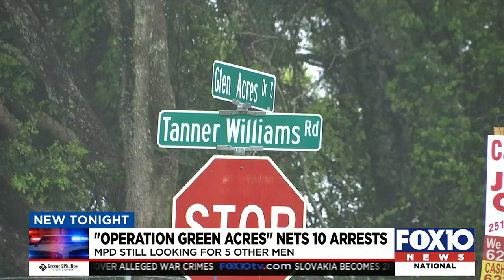'Operation Green Acres' nets 10 arrests in Glen Acres community